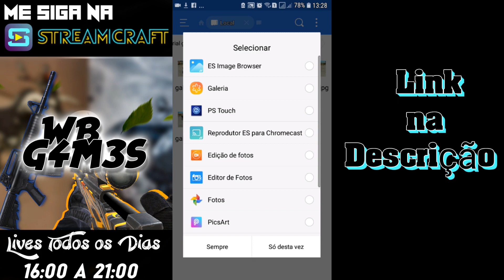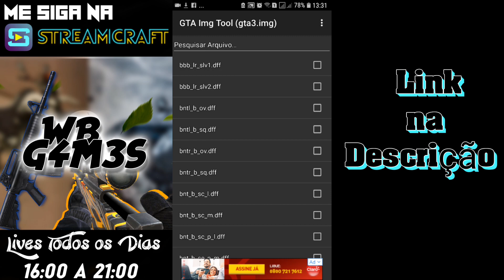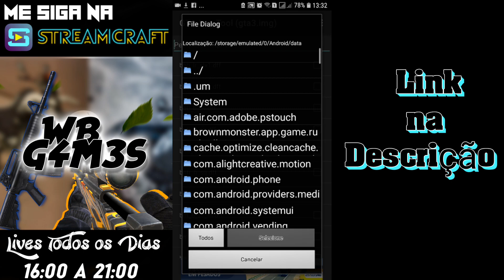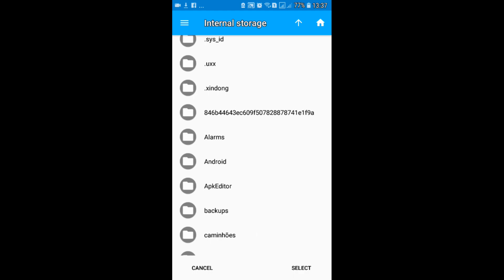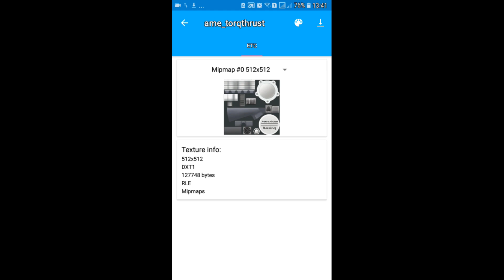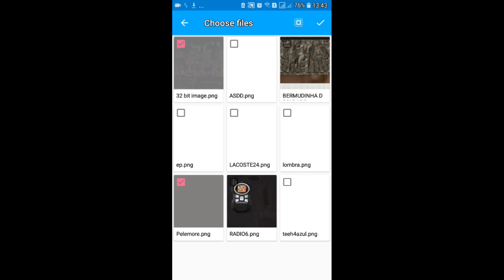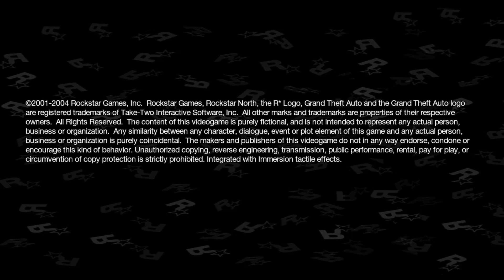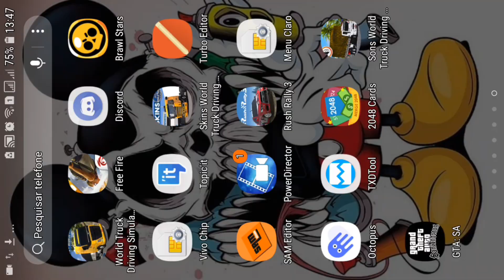Como Colocar MODS no Gta San ANDROID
[ ] Nome:Como Colocar MODS no Gta San ANDROID

Me siga no canal de lives Streamcraft (LIVES TODOS OS DIAS)

Muito obrigado a todos conseguimos entrar em 2019 com 600 inscritos agora vamos para a meta de 1k até o final de 2019 e entar em 2020 com tudo,certo,então COMPARTILHE com TODOS que você CONSEGUIR.

Eai tudo bem eu sou o William Becker dono,criador,editor e gravador desse canal espero que tenham gostado. Se não deixou ja sabe né.

Servidor Brasil Project Brasil
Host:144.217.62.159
Port:7771